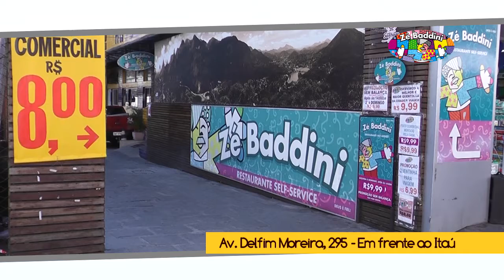Informe 13 - 03/09/18 ED02